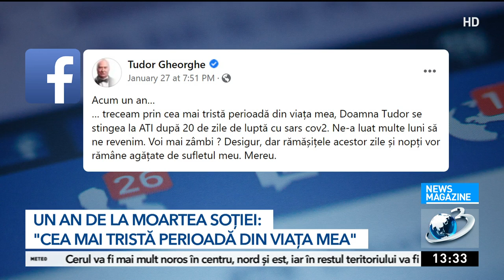Tudor Gheorghe, la un an de la înmormântarea soției: Cea mai tristă perioadă din viața mea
Momente grele pentru Tudor Gheorghe. Maestrul a postat un strigăt de durere pe Facebook. Cea mai dureroasa amintire: un an de la moartea soției sale, care i-a fost alături timp de 55 de ani.